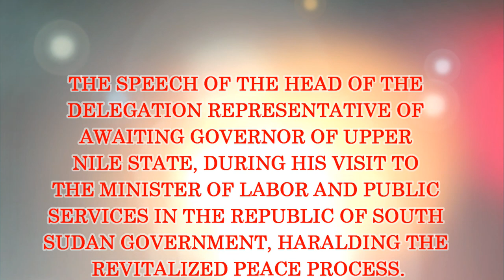Agwelek Delegation 6.1 .2021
Dr. Paul Achot Nibik & James Hoth May.